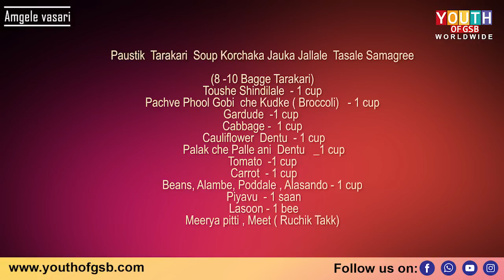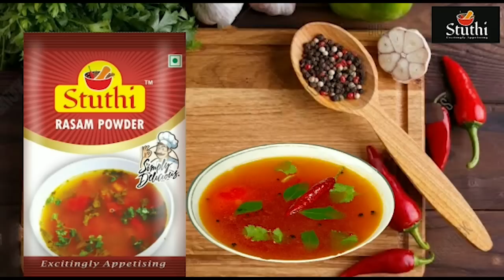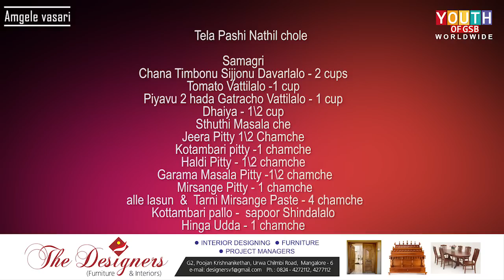How to Prepare Tarkari Soup & Tela Pashi Nathil Chole || AMGELE VASARI | Cooking Show in Konkani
How to Prepare Poustick Tarkari Soup & Tela  Pashi Nathil  Chole || AMGELE VASARI | Cooking Show in Konkani